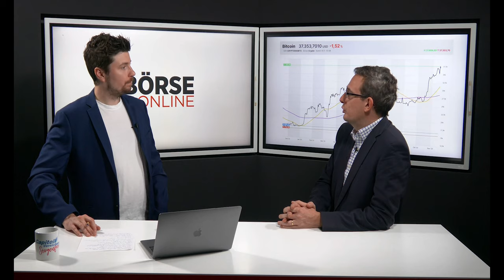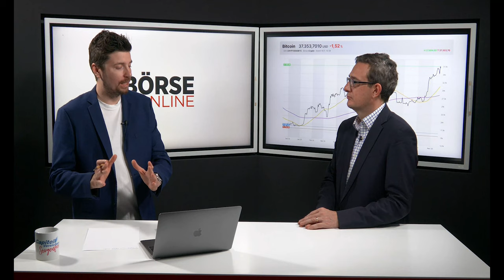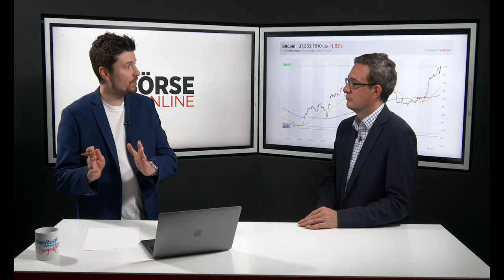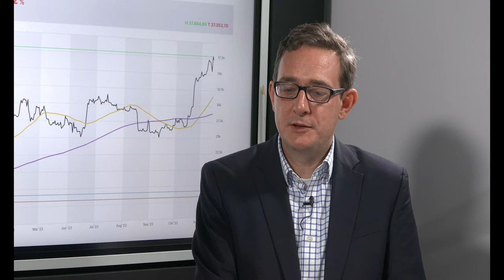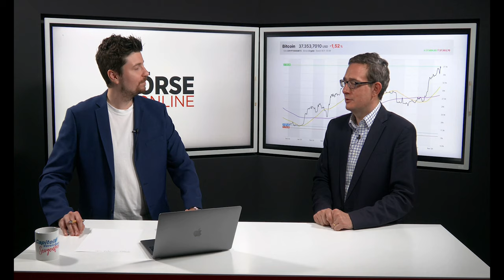Philipp Sandner über den Bitcoin-ETF, Blackrocks Einfluss bei Kryptos und den digitalen Euro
Wird Blackrock einen Einfluss auf den Bitcoin durch den Bitcoin-ETF nehmen? Und wie steht es um die Dezentralität bei Ethereum?
Krypto-Professor Philipp Sandner erklärt, wie es bei Kryptowährungen mit dem Bitcoin-ETF und dem Ethereum-ETF weitergeht und welche Auswirkungen das kommende Bitcoin Halving auf den Kurs haben dürfte. Zudem verrät Sandner, welche Gefahr auf Kreditkarten-Unternehmen wie Visa und Mastercard durch die digitalen Euro zukommen könnten.

BÖRSE ONLINE zählt seit 1987 zu Deutschlands führenden Finanz- und Börsenmagazinen. Und jetzt haben wir es auch zu Youtube geschafft. Und das können Sie von unserem Kanal erwarten:

INTERVIEWS: Auf unserem BÖRSE ONLINE Youtube-Kanal erhalten Sie stets die aktuellsten Einschätzungen der besten Börsen-Experten Deutschlands.

AKTIEN UND ETFS: Bei uns bekommen Sie die stichhaltigsten Analysen über die wichtigsten Aktienmärkte der Welt und viele neue Geld- und Aktien-Ideen. Die BÖRSE ONLINE-Redaktion versorgt Sie immer mit den besten Tipps rund um deutsche Aktien, den MSCI WORLD und Co.

ZINSEN, TAGESGELD und FESTGELD: Egal ob Zinsen bei Tagesgeld, Festgeld, Aktienanleihen und Co, oder Investments in Kryptowährungen wie Bitcoin und Ethereum oder einfach nur eine gute DAX-Analyse: Bei BÖRSE ONLINE sind Sie immer richtig.

Bildquelle Thumbnail: Frankfurt School of Finance & Management